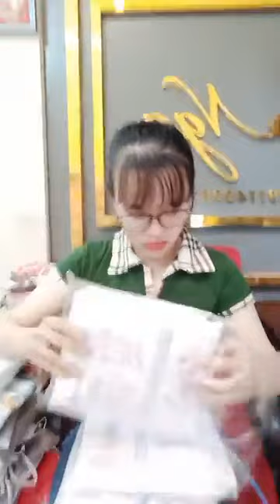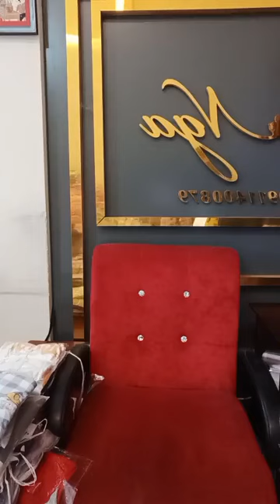Quần áo thời trang nữ thời trang, thiết kế tinh tế nhất hiện nay P7 17